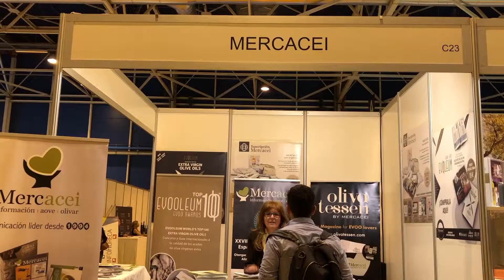Lo Mejor de WOOE 2019 I elblogdeceleste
WOOE es la Feria del Aceite de Oliva. Este evento se celebra en IFEMA los días 28 y 29 de marzo.

Supone un encuentro mundial entre compradores y vendedores de aceite de oliva.

 Hay 62 países productores de aceite en el mundo y 179 países consumidores. España es el primer país productor de este producto.

Gracias
Un abrazo
Celeste